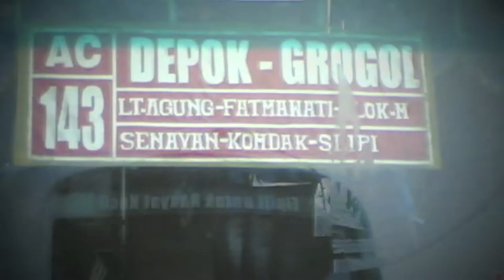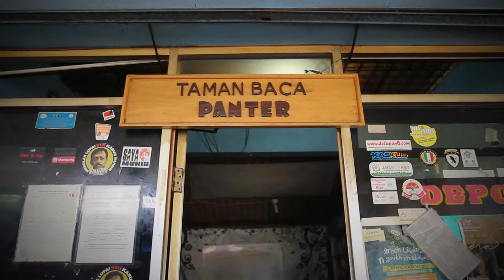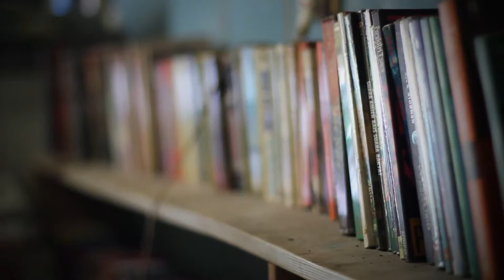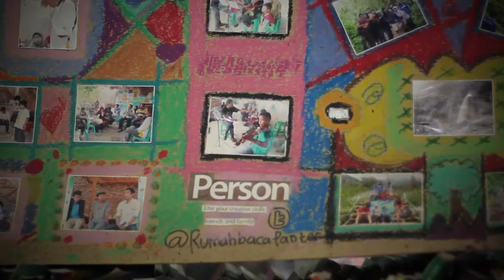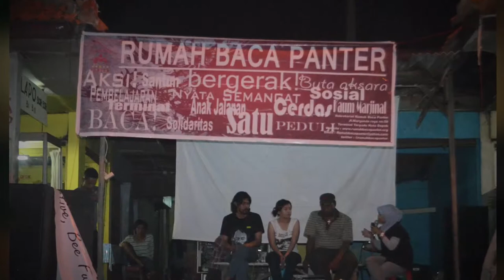Keunikan Klub Baca Panter di Terminal Depok